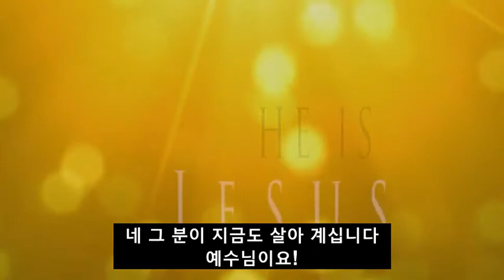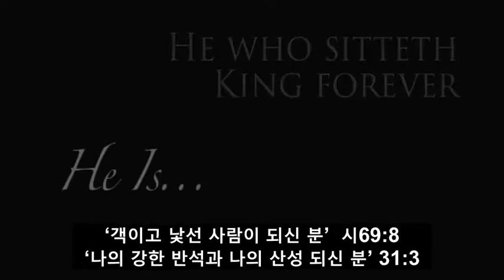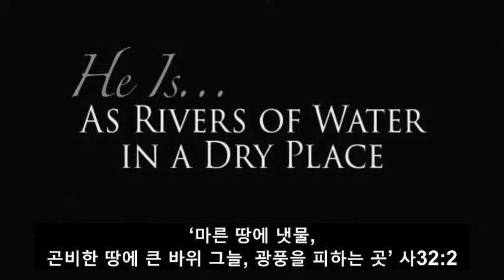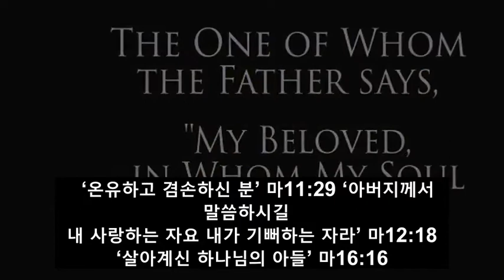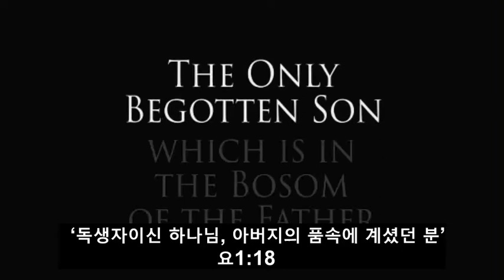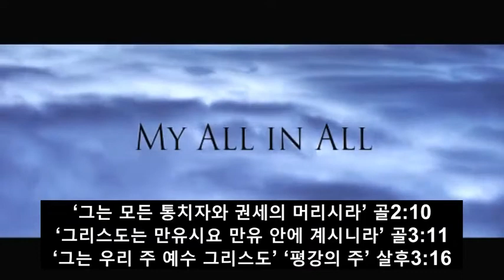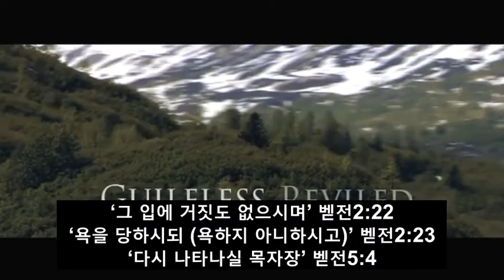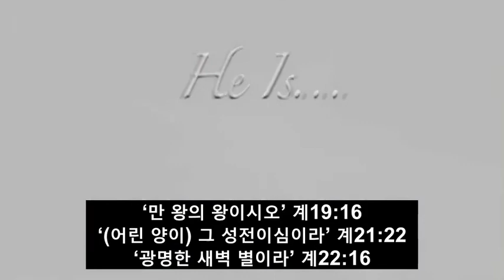(영한) 여호와 - 하나님의 이름 / 에릭 루디